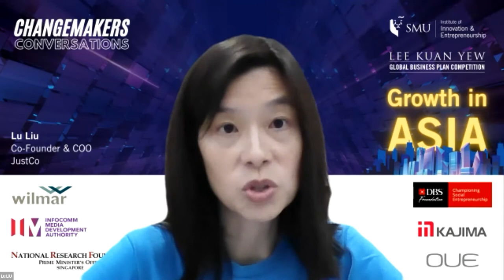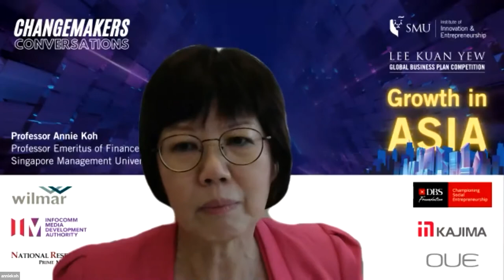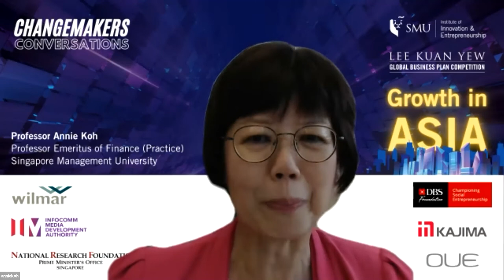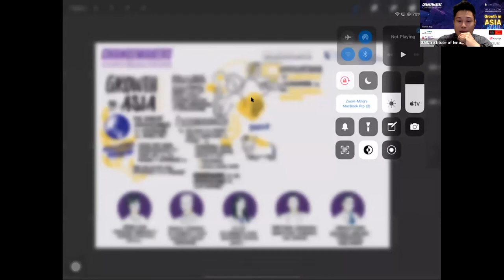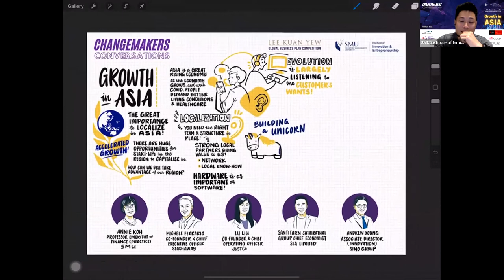SMU Changemakers Conversation: Growth in Asia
Business localisation goes beyond just adapting marketing strategies or content adaptation. In order to successfully expand globally, companies will need to navigate different regulations, laws, policies and more. At the SMU Changemakers Conversations: Growth in Asia, JustCo's co-founder and COO, Liu Lu, shared insights on how is JustCo effectively navigating through cultural differences and redefining flexible workspace experiences for its local members. She also shared the importance of having a global mindset, while keeping the ability to ‘stay local’ are the key attributes to becoming a successful global business.